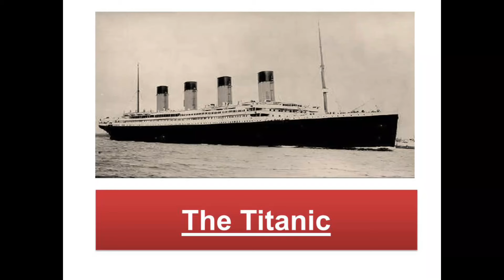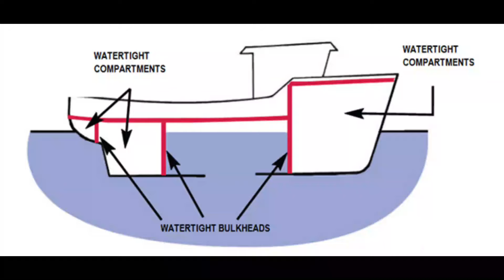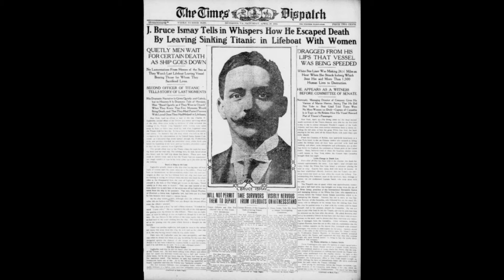"The Titanic: Untold Stories and Unexplored Mysteries"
In this video, we delve into the lesser-known aspects of the Titanic disaster, including new discoveries and theories that shed light on the tragic event. From the stories of individual passengers and crew members to the latest technological advancements in underwater exploration, we explore the many unanswered questions surrounding the sinking of the Titanic. Join us on a journey of discovery as we uncover the untold stories and unexplored mysteries of one of the most famous maritime disasters in history.